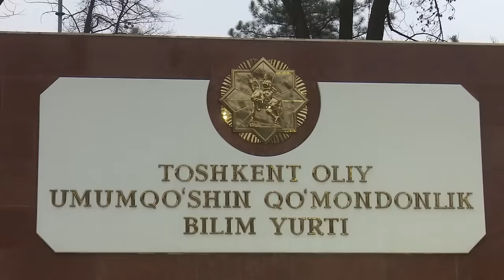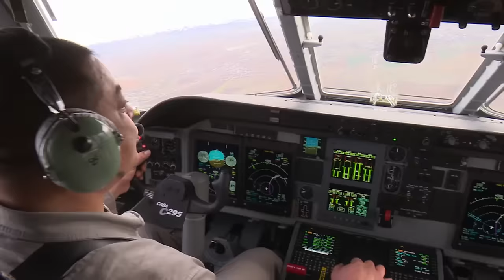O'ktam Kamalov - Ofitserlar | Уктам Камалов - Офицерлар